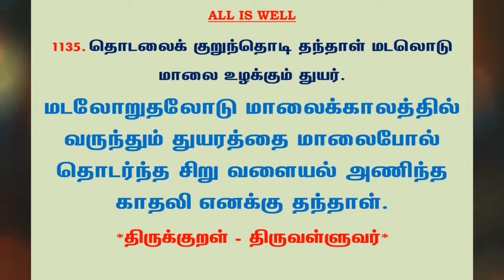#1212 | தினம் ஒரு திருக்குறள் - குறள் 1135 | Kural 1135 - Daily One Thirukkural